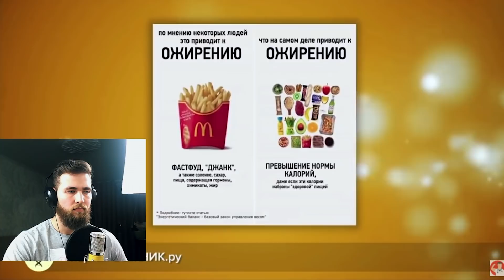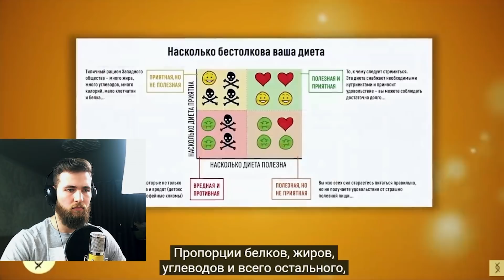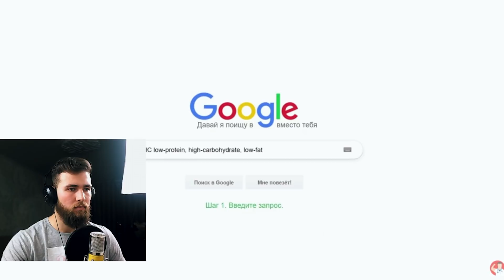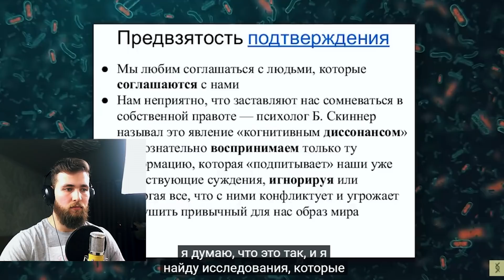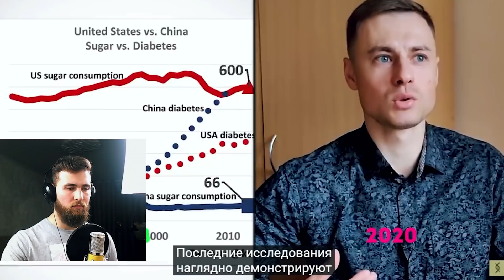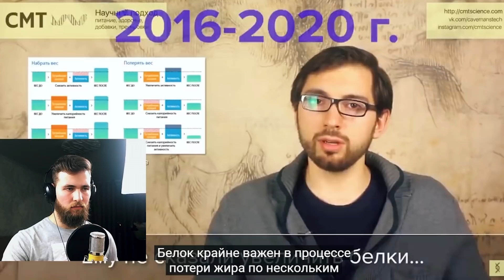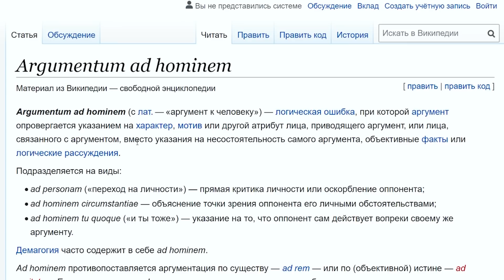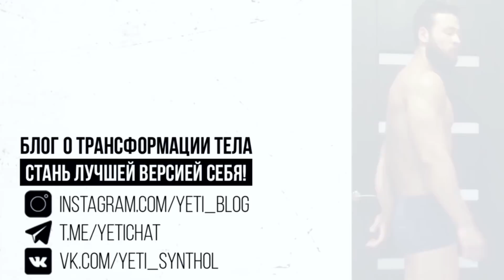Цацулин vs Док Егоров (Полный разбор)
Данная перепалка произошла на почве спора о любимой для нас теме - "похудение".
Борис Цацулин придерживается теории энергетического баланса - потребления и расхода калорий, а врач Егоров в последнее время стал кето-адептом и сторонником углеводно-инсулиновой модели ожирения. А значит это принципиальное отличие во взглядах - что приводит к лишнему весу? Углеводы или калории?

Учитывая мою предвзятость я думаю будет корректнее вести полный разбор их конфликта с точки зрения состоятельности их аргументов, а не того с чем из предложенной информация я согласен. То есть я могу лишь оценить силу их аргументов в споре и расставить свои субъективные оценки, пользуясь логикой. Что я и сделал.